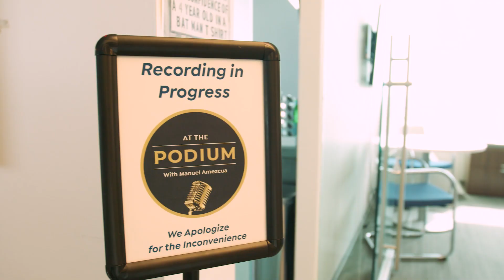An Afternoon at the Podium Lab with NFL Alumni Jake Butt and Israel Idonije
Last month, we had the privilege of filming an episode with Jake Butt, Israel Idonije LL.D, O.M., and podcast host Manuel Amezcua.